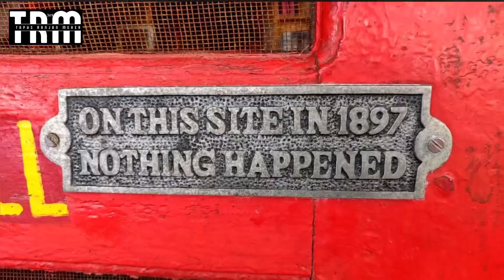You just Fall in Love with this Place -LANDOUR City | Pahado ki Rani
Hi Gyes
Isi VLOG mein Mussorie ka sabse beautiful jagah Landour City ghumne jaenge.

🙂𝐓𝐇𝐀𝐍𝐊𝐒 𝐅𝐎𝐑 𝐂𝐇𝐄𝐀𝐊𝐈𝐍𝐆 𝐌𝐘 𝐕𝐋𝐎𝐆 𝐕𝐈𝐃𝐄𝐎𝐒:-

🧳🛫🛬✈️🚗🚎TRAVELS VIDEOS🏞🏔

🐕🐾🐶MAX the LABRADOR 🐶 🏞

Dog 🚗 car mein ghumne ke lia